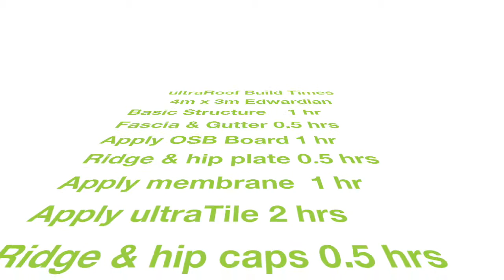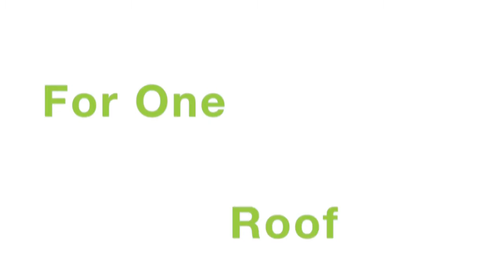ultraRoof380 x6 speed install